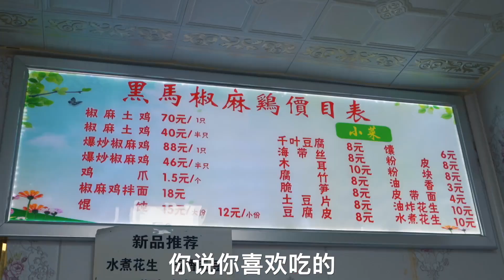乌鲁木齐藏在小区的爆炒椒麻鸡，88元/份，吃到满头大汗!